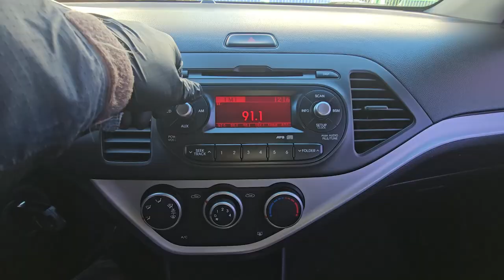2012 Kia Morning(picanto) used car export ( CT330688) carwara, 카와라 올뉴모닝 바이퓨얼 수출